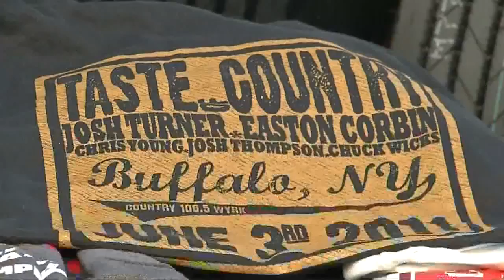Several events considered summer staples happening in Western New York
From sports to art and music, Western New York will be bustling this weekend.